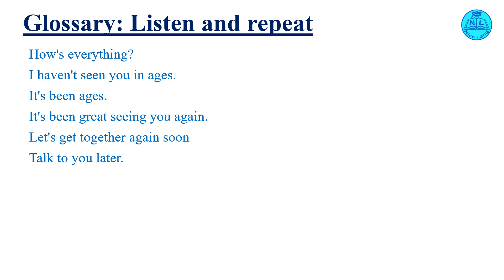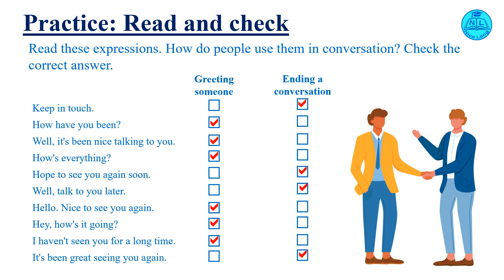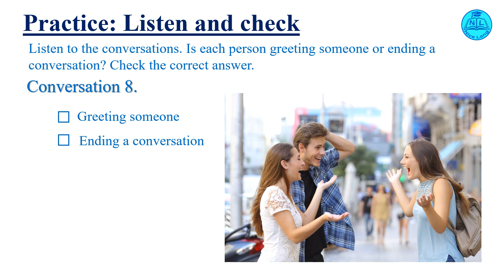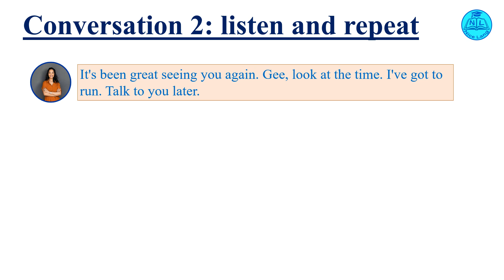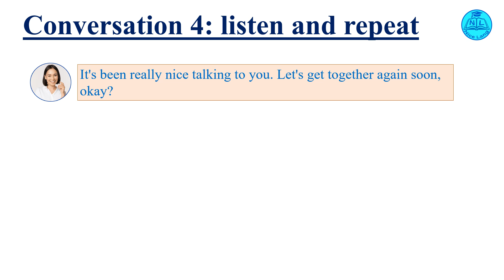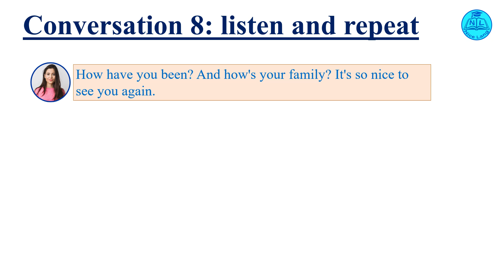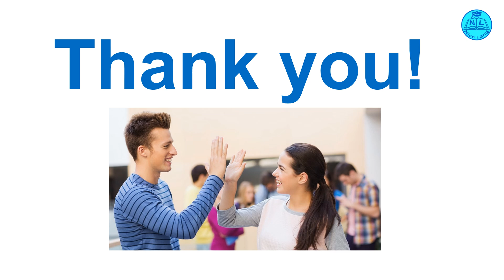Everyday Conversation | Lesson 13. Get to know each other| Part 1. Greeting and Ending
Everyday conversation for beginners
English students learn how to get to know each other in English
Greeting and ending

GLOSSARY
How's everything?
I haven't seen you in ages.
It's been ages.
It's been great seeing you again.
Let's get together again soon